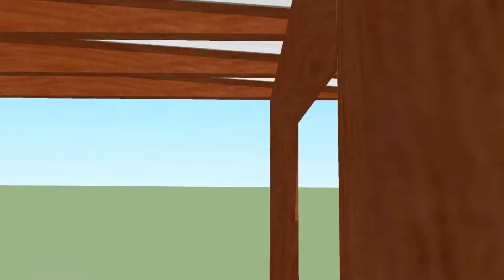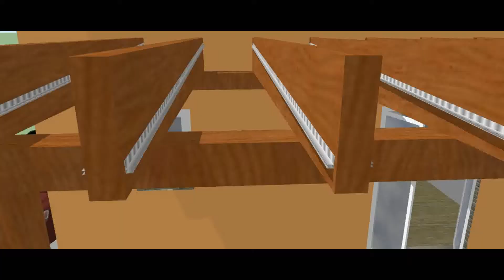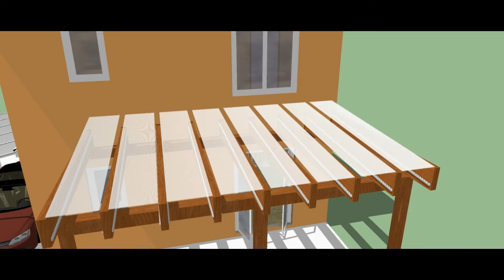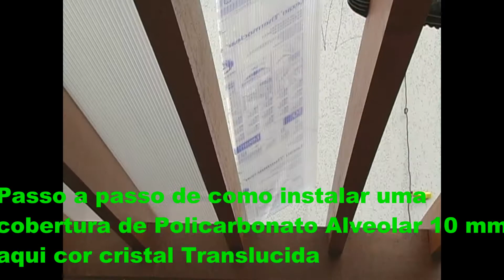DIY Como Instalar uma cobertura de Pergolado de Madeira com Perfil F Polysolution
a Curitiba - 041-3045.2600 mostra pra voce como instalar as coberturas de Policarbonato e em especial hoje mostrando a tecnica de ENCAIXAR o PERFIL DE ALUMINIO FORMATO F entre as PERGULAS de MADEIRA e assim criar um CAIMENTO interno e mantendo o CAIMENTO DO PERGOLADO DE MADEIRA no ZERO, com isso a beleza desse elemento de construção - o PERGOLADO - fica igual
Nós da Polysolution - Soluções em Policarbonato – a fim de trabalharmos com a maior transparência e disponibilidade ao cliente e parceiro também estamos presentes nas seguintes redes:

Maiores dúvidas não hesitem em nos contatar!
Nós da Polysolution – Soluções em Policarbonato - despachamos para todo o Brasil e também temos parceria com a Vivo / GVT Nacional para possibilitar maior comodidade á você cliente e parceiro; com essa parceria você poderá ligar de sua cidade ou de qualquer localidade e consultar LOCALMENTE. Mesmo com nossa loja física estar situada em Curitiba você querido amigo não pagará pela ligação interurbana DDD, será considerada apenas uma ligação local.
O número geral é:
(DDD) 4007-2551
Exemplos:
Esse telefone local está disponível nas seguintes cidades brasileiras:

Policarbonato em SAO PAULO 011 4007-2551
Policarbonato em SANTOS 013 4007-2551
Policarbonato em SOROCABA 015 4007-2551
Policarbonato em CAMPINAS 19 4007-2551
Policarbonato em RIO DE JANEIRO 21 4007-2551
Policarbonato em VITORIA 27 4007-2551
Policarbonato em BELO HORIZONTE 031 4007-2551
Policarbonato em CURITIBA 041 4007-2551
Policarbonato em PONTA GROSSA 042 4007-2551
Policarbonato em LONDRINA 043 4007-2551
Policarbonato em MARINGA 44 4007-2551
Policarbonato em CASCAVEL 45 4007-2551
Policarbonato em FRANCISCO BELTRAO FNB 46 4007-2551
Policarbonato em JOINVILLE 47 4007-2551
Policarbonato em FLORIANOPOLIS 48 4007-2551
Policarbonato em BRASILIA 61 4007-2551
Policarbonato em GOIANIA 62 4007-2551
Policarbonato em PALMAS 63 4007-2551
Policarbonato em CUIABA 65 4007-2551
Policarbonato em CAMPO GRANDE 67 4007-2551
Policarbonato em RIO BRANCO 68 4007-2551
Policarbonato em PORTO VELHO 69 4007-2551
Policarbonato em SALVADOR 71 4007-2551
Policarbonato em RECIFE 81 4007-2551
Policarbonato em JOAO PESSOA 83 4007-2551
Policarbonato em FORTALEZA 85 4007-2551
Policarbonato em BAURU 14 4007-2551
Policarbonato em Ribeirão Preto 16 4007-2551
Policarbonato em Juiz de Fora 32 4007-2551
Policarbonato em Governador Valadares 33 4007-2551
Policarbonato em Rio Verde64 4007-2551
Policarbonato em Itumbiara 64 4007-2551
Policarbonato em Rondonópolis 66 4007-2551
Policarbonato em Feira de Santana 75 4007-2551
Policarbonato em Aracaju 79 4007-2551
Policarbonato em Maceió 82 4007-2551